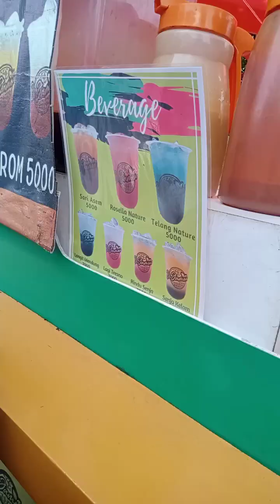NGABUBURIT BERSAMA KELUARGA